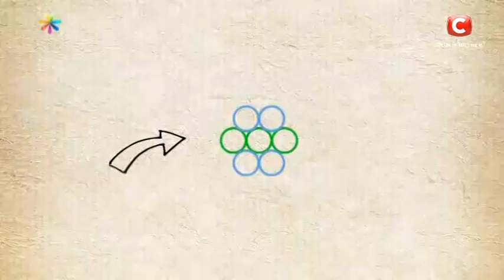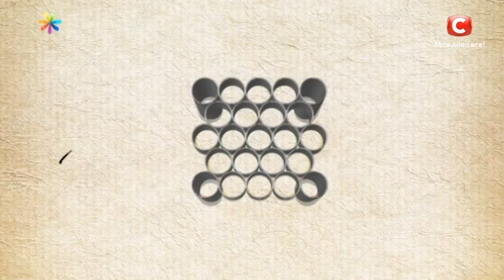Делаем мебель из труб ПВХ – Все буде добре. Выпуск 1127 от 22.11.17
Сегодня в шоу Все буде добре дизайнер мебели Ольга Талько использует трубы ПВХ не по назначению. Сантехнические комплектующие станут материалом для создания мебели. В своем мастер-классе Ольга Талько Расскажет, как из труб ПВХ сделать столик, светильник и перегородку для комнаты.